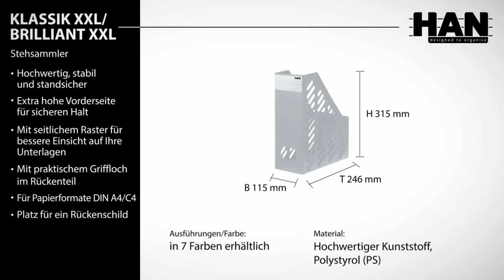Sammeln, ablegen, archivieren – HAN Klassik XXL